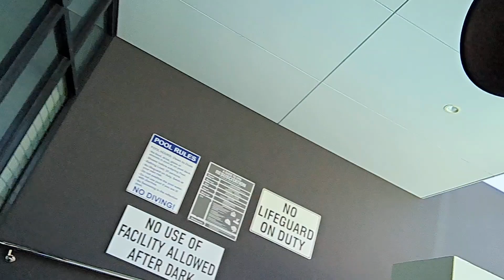Come Swim With Us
Each Beautiful Day

Follow the day-to-day fun and entertaining vlogging antics of Dyan an Aussie Autistic YouTuber, her partner Matt and cats; Willow & Riley, in Perth, Australia.

Dyan has a rare genetic condition "22q" 22q11.2 Deletion Syndrome. Dyan is ActuallyAutistic on the 'spectrum' with; ASD Autism Spectrum Disorder caused by 22q. She also has; ADHD, OCD, APD, GDD, IDD, Echolalia, Tourette's & Coprolalia.

Enjoy the shopping hauls, fashion videos, creative resin art projects, home decorating on a budget, comedy skits, entertainment and joking around, swimming at the pool, informative educational videos and an insight from studying Psychology her autistic special interest, plus funny cat videos as well!

Postal Address for Each Beautiful Day:
Matt Lynch
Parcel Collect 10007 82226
Como Centre
Shop 4, 25 Preston St, Como WA 6152
Australia

We would love to hear your comments below...